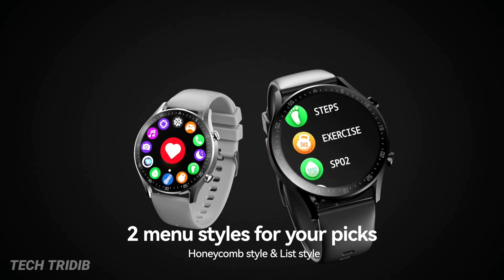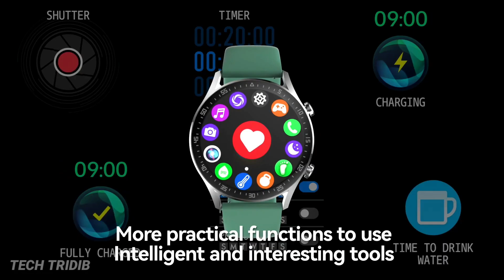Fireboltt Talk Ultra | Fireboltt Talk Ultra Review, Specifications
• Fireboltt Talk Ultra
• Fireboltt Talk Ultra launch date
• Fireboltt Talk Ultra price
• Fireboltt Talk Ultra review
• Fireboltt Talk Ultra specifications